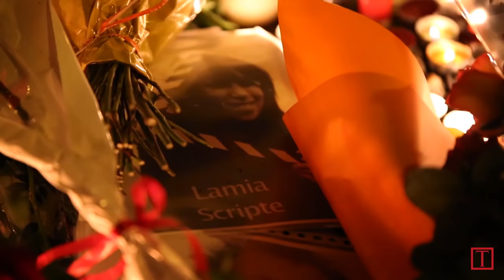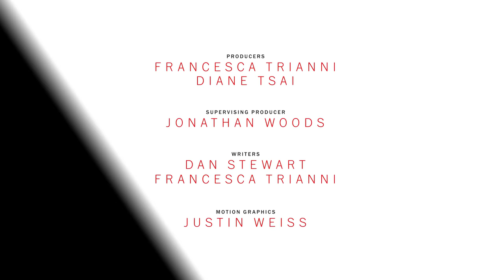Head Of ISIS, Abu Bakr Al-Baghdadi's Year In Review | Person Of The Year 2015 | TIME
They rallied to his call: the violent and the suicidal, the lawless and the fanatical, gathering in cyberspace from around the world to pledge allegiance to his self-proclaimed caliphate. Some acted in his name in the real world, killing hundreds of innocents at hotels, mosques and concert halls from Paris to the Sinai, Beirut to San Bernardino. A handful of adherents were close to him, like the woman who ran his sex-slave operation. Others were thousands of miles away yet under his command and control, like those behind the attacks in France on Nov. 13 that killed 130 people. Still others may have had no more connection to him than a declaration of allegiance on Facebook'”like Tashfeen Malik, who posted right before she and her partner killed 14 people in Southern California on Dec. 2. He is Abu Bakr al-Baghdadi, the brooding muezzin of death who leads ISIS.